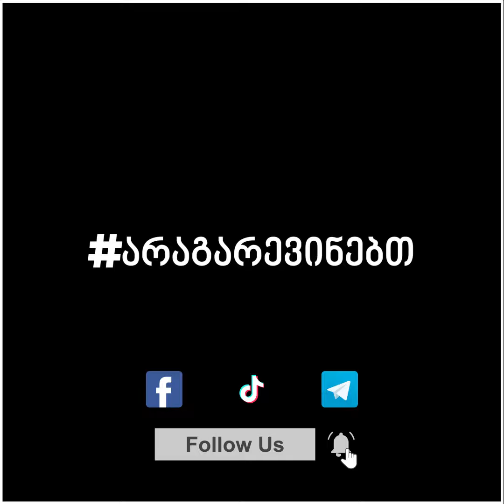თუ იცით როგორი ამომრჩეველი ყავს ნაც.მოძრაობას?! ნამდვილი "მედასავლეეთები"